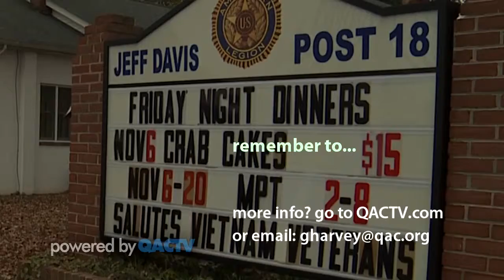Vietnam Veterans Salute Exhibit at American Legion in Centreville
A traveling exhibit memorializing Maryland's Vietnam Veterans, developed by Maryland Public Television is coming to Jeff Davis Post 18 American Legion in Centreville, MD. Come see the exhibit any time between November 6 and 20 from 2-8pm.